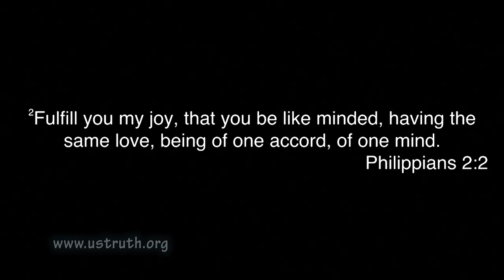Служение людям, это служение Богу. (Сергей Козлов) (08.03.2014)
Пастор церкви Истина Сергей Козлов.
Тема проповеди: Служение людям, это служение Богу.